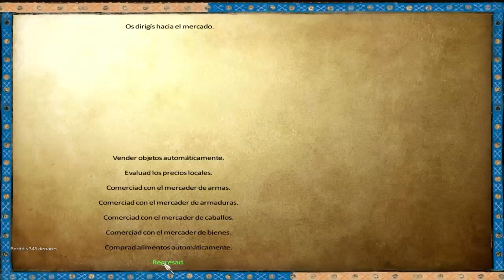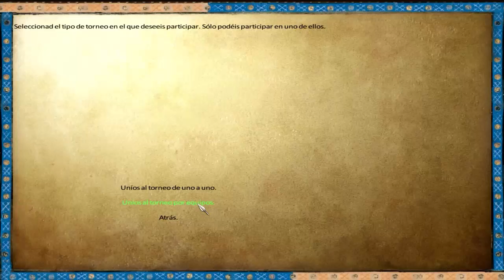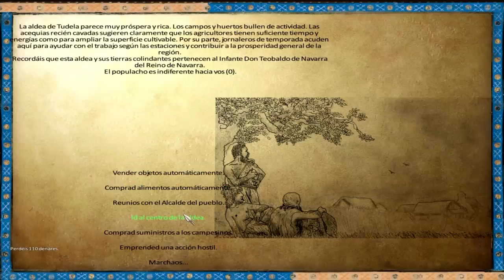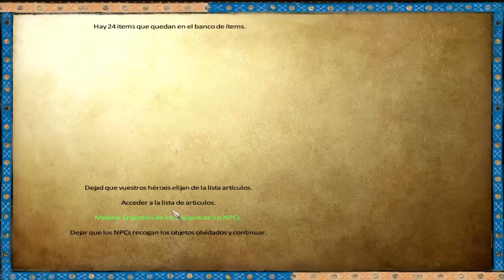Let's Play Mount&Blade Warband [ Anno Domini #12]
Llega la espera segunda entrega de Mount & Blade, que promete cumplir con los deseos de todos los
seguidores de este simulador gracias al nuevo modo multijugador.
Descubre con nosotros lo que te espera en tu vuelta a Calradia.